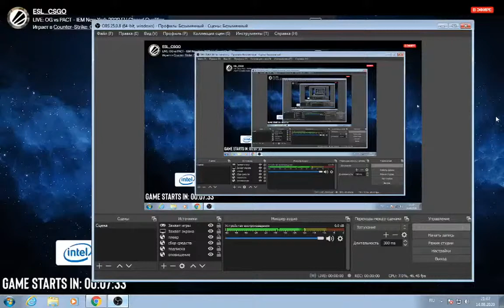OG vs PACT - IEM New York 2020 EU Closed Qualifier